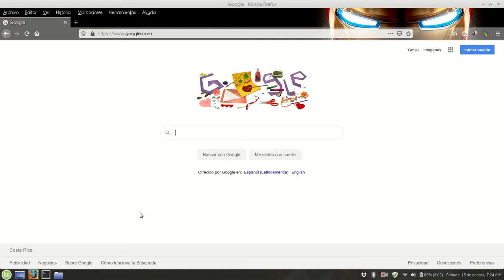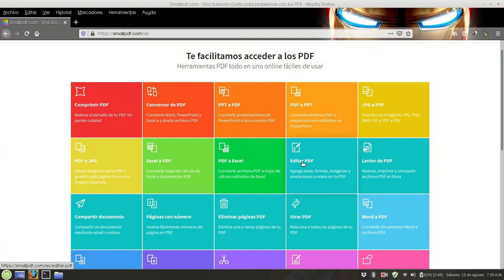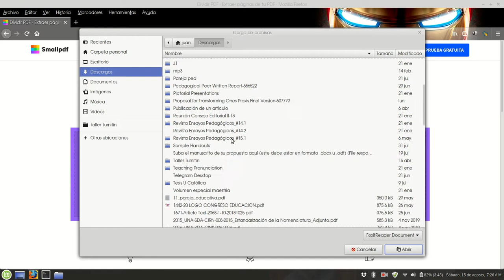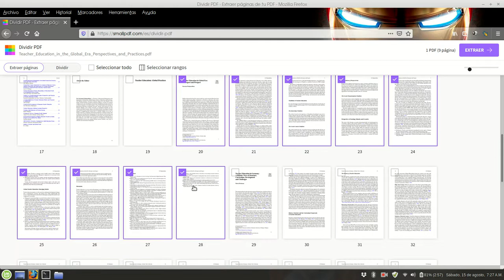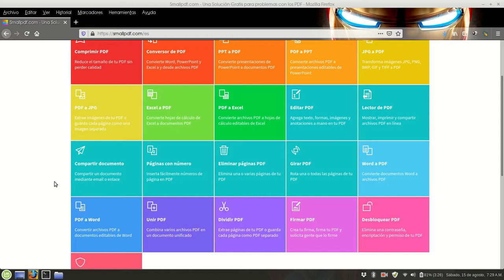¿Cómo usar la página smallpdf.com?